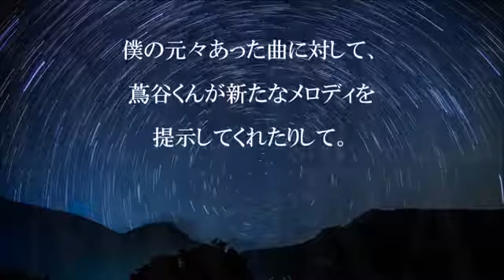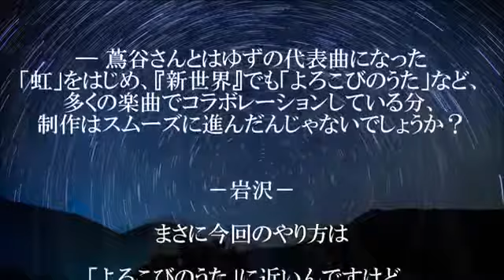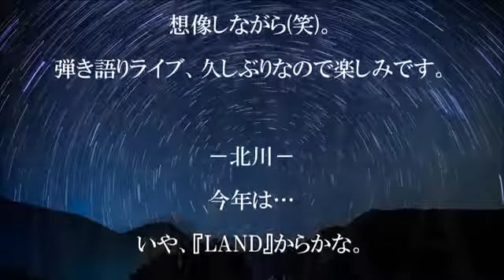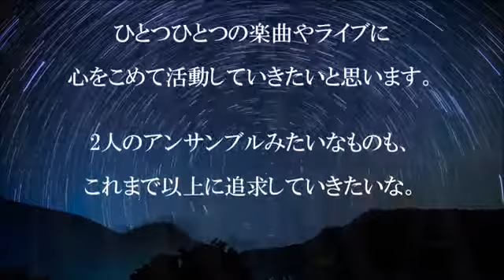ゆず／「ポケット」 （2015年サッポロビール企業CMソング）